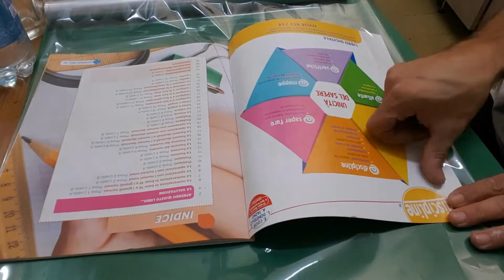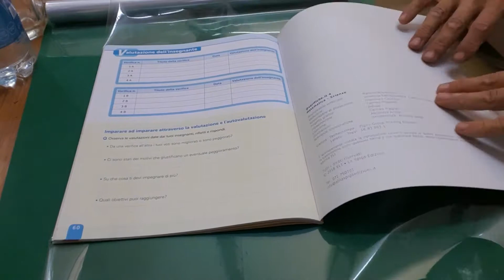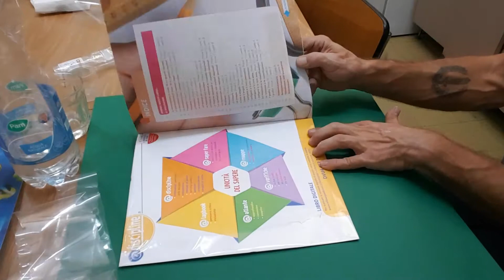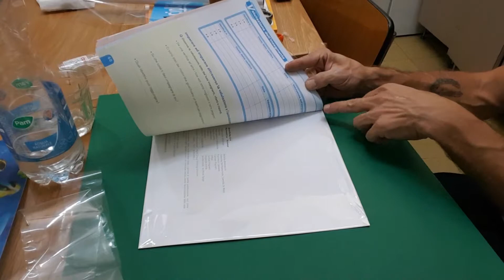Come laminare la copertina di un libro pochi minuti Protective lamination books in minutes ASMR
Proteggere le copertine dei libri e' fondamentale per la durata stessa del libro , quindi armiamoci si nastro adesivo plastica trasparente forbici ed un piano orizzontale buon lavoro

Protecting the covers of books is fundamental for the duration of the book itself, so let's arm ourselves with transparent plastic scissors and a horizontal plane good job